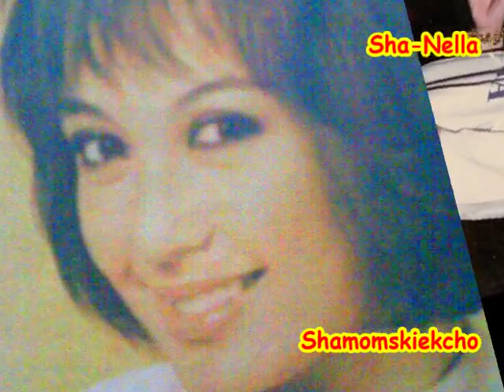Sharon Cuneta Slidehow Pictures